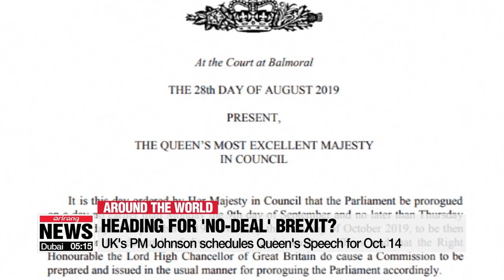Queen approves UK PM's request to suspend parliament as 'no deal' Brexit looms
英 정부, 10월 14일까지 의회 정회 여왕에 요청…야 반발

British Prime Minister Boris Johnson has announced the suspension of UK parliament will be extended until October 14th.
That's just over two weeks before Britain is set to leave the European Union... and sharply raises the possibility of a "no-deal" Brexit.
For more on this and other news around the world, let's turn to our Kim Da-mi.
Da-mi, tell us more.
Right Mark, Johnson said on Wednesday he would schedule the Queen's Speech for October 14th to launch new legislation.
During a televised interview, he insisted the decision was made to push his domestic agenda, including improving the National Health Service and fighting violent crime.
However, it's widely seen as an attempt to block members of parliament, especially those from the opposition but even some from within his Conservative Party, from delaying the UK's EU departure with no deal.
In response, Johnson argued there will be enough time to debate the EU, Brexit and all the other issues.
The Queen accepted the request so UK parliament will be shut down from September 12 to October 14 and takes Britain close to the edge of crashing out of the EU on Halloween.